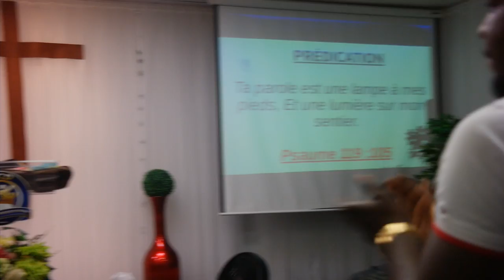THEME : SELON LE COEUR DE DIEU(1) AVEC LE PASTEUR SERGE BIYA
Homme selon le coeur de Dieu